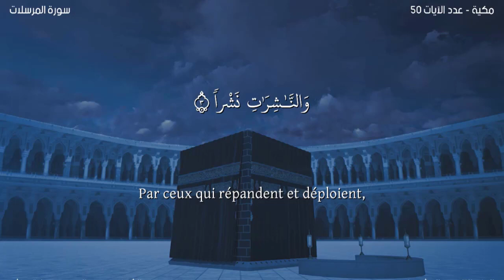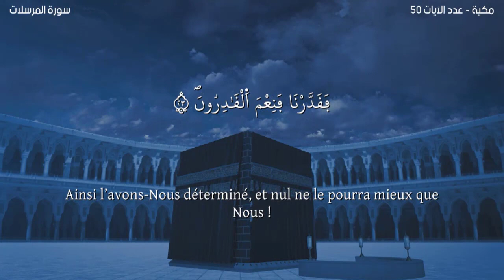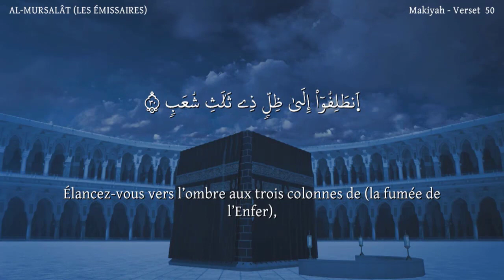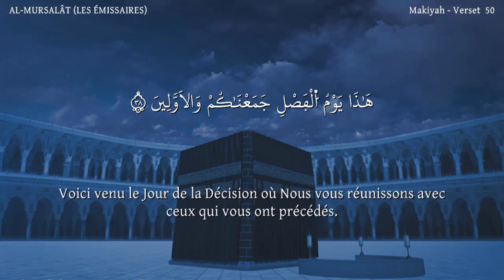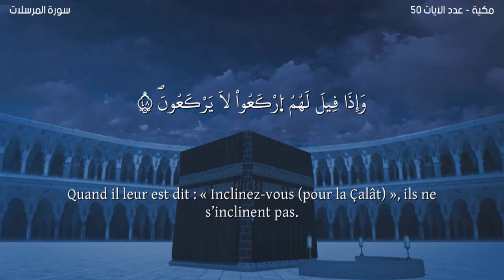Sourate AL-MURSALATE Warsh-Lecteur Nabil Hatim